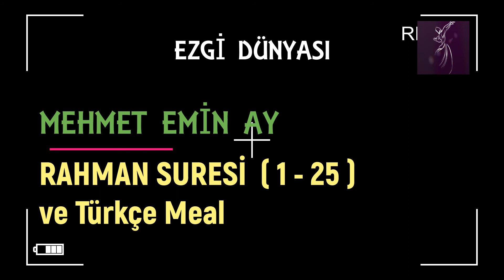MEHMET EMİN AY - RAHMAN SURESİ ( 1 - 25 ) VE TÜRKÇE MEALİ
mehmet emin ay,
rahman suresi,